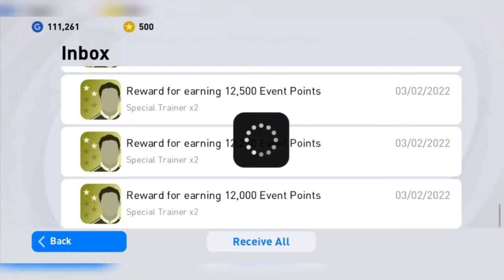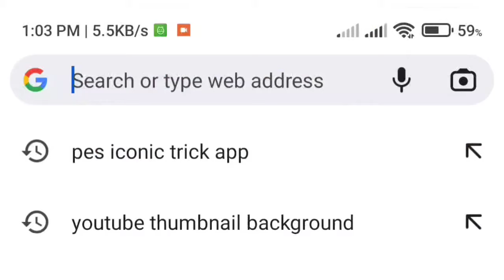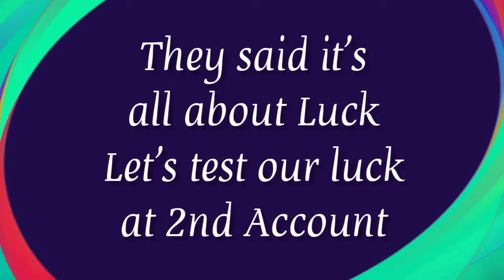Arsenal Iconic Moment Pack Opening😱Can I get Campbell?🔥Bonus Tottenham Pack Opening🆓| PES Express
Hello Viewers,
Welcome to another Iconic Pack Opening.
This time it's Arsenal pack.
This three iconic is superb.🔥
But I already have Gilberto Silva and Viera.😐
Guys let me tell you something this campbell is a beast on defence. Need this Campbell badly.🙂
So, Let's try again for this Campbell. Viera and Gilberto please stay away from me.
And finally.
Happy PESSING!!!